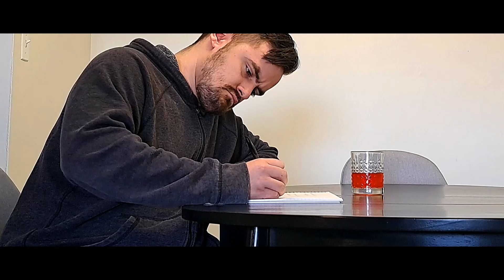Poppy Playtime | Chapter 2 [1/2]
I had to go back. Can you imagine that? I can't, that's for sure.